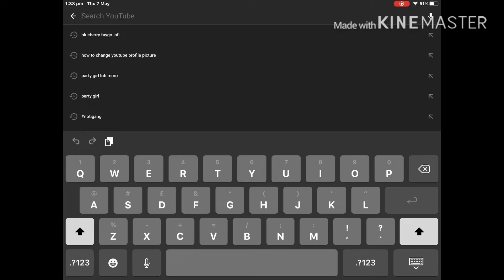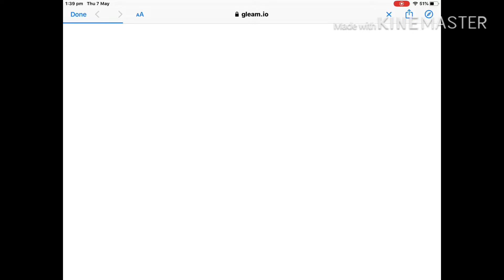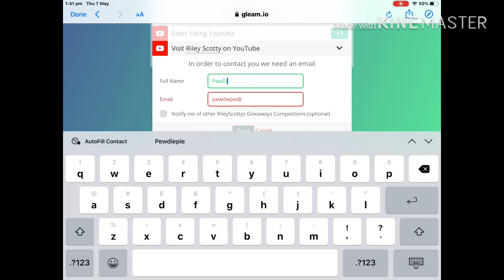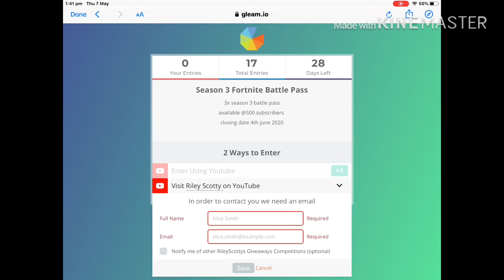How To Enter The Giveaway - Tutorial